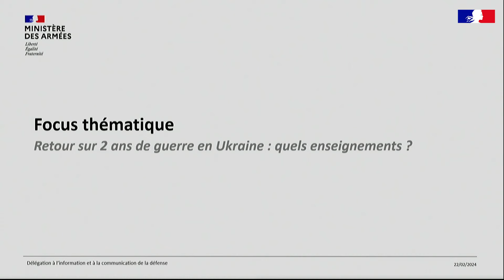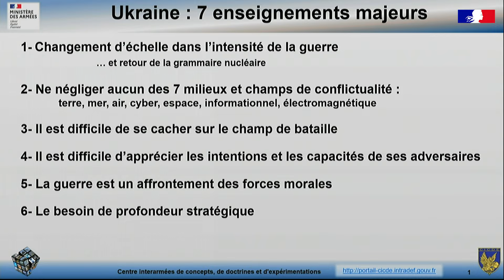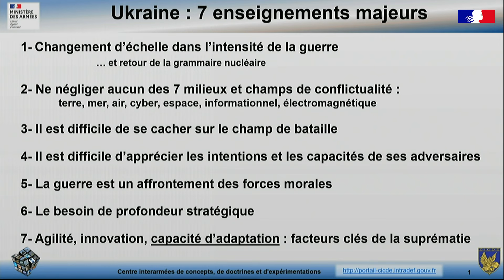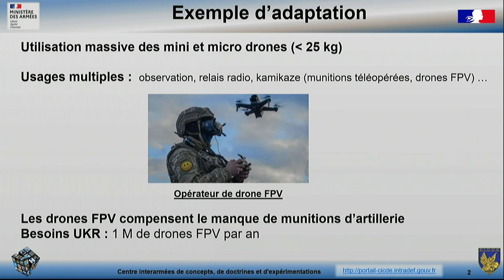Deux ans de guerre en Ukraine – focus thématique du point presse du 22/02/2024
Le point presse du ministère des Armées du 22 février 2024 était consacré au retour d’expérience de la guerre en Ukraine, après deux ans de conflit. Le général Vincent Breton, directeur du Centre interarmées de concepts, de doctrines et d'expérimentations a détaillé les 7 leçons stratégiques à retenir.